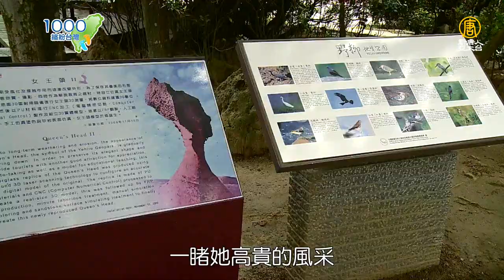覲見四千歲女王陛下，北海岸找奇岩怪石│野柳地質公園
👑女王陛下我來了～女王頭、燭台石、波蘿麵包石，看大自然創作的雕刻作品多美麗！

📣週三晚上9:30首播，請鎖定：
💥重播 週四16:00▪️週五10:30▪️週日 12:00